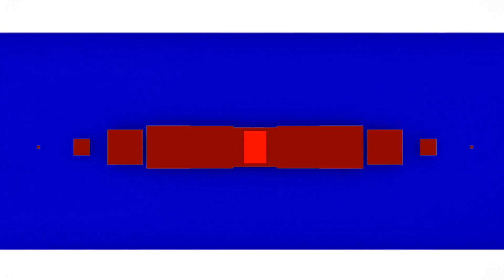The Ultimate Driving Simulator in Roblox!!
Ultimate Driving: Westover Islands is a game where we can explore massive, detailed open worlds different vehicles, ranging from high-end sports cars like McLarens and Porsches to heavy duty 18-wheeled semi trucks!!! Let's be Fast and Furious up in this to earn more money or even buy a home!